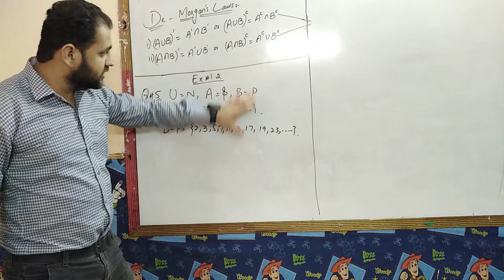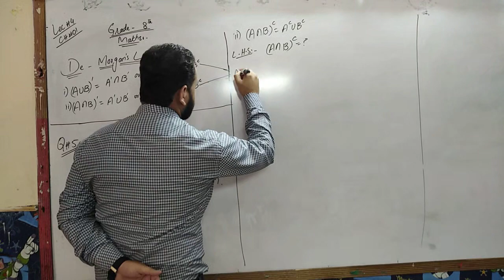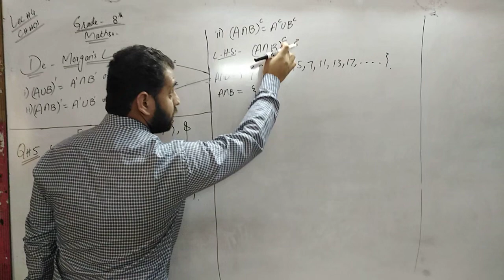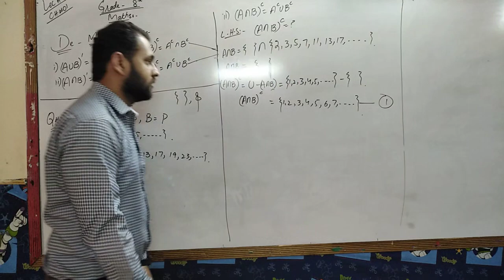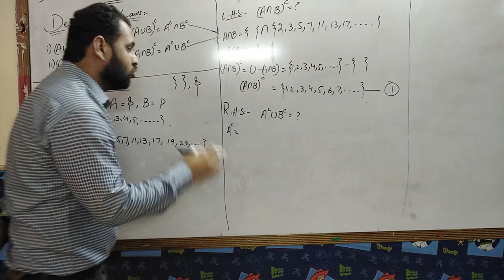Garde pre 9 Math part 6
Peak Alma School Star Campus